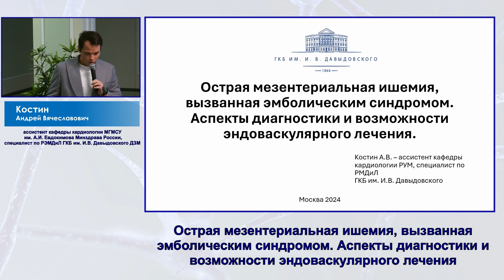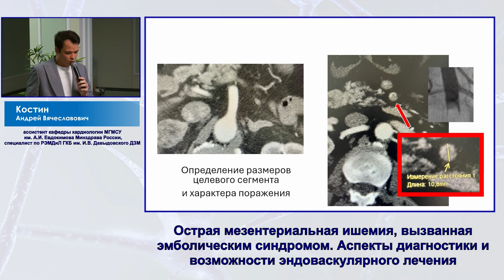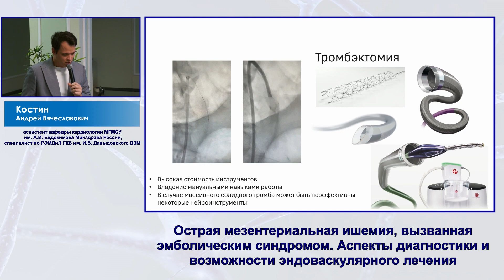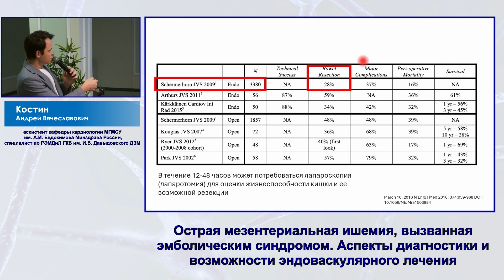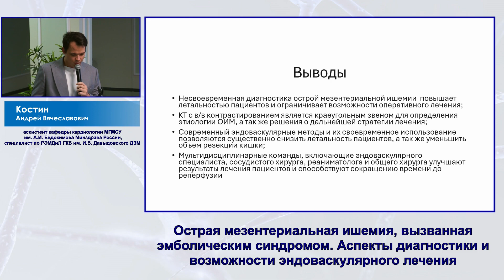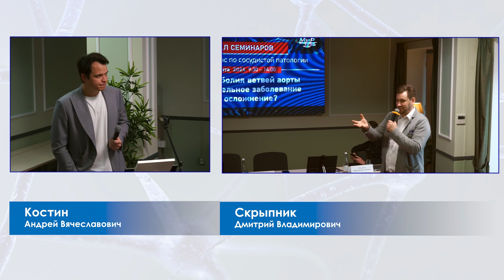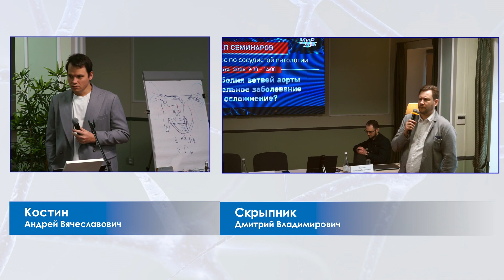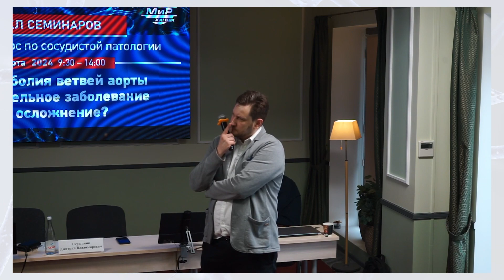Костин Андрей Вячеславович Острая мезентериальная ишемия, вызванная эмболическим синдромом.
МОСКОВСКИЙ КУРС ПО СОСУДИСТОЙ ПАТОЛОГИИ 2024
ТРОМБОЭМБОЛИЯ ВЕТВЕЙ АОРТЫ САМОСТОЯТЕЛЬНОЕ ЗАБОЛЕВАНИЯ ИЛИ ОСЛОЖНЕНИЕ?
Острая мезентериальная ишемия, вызванная эмболическим синдромом. Аспекты диагностики и возможности эндоваскулярного лечения
Костин Андрей Вячеславович
ассистент кафедры кардиологии МГМСУ им. А.И. Евдокимова» Минздрава России, специалист по РЭМДиЛ ГКБ им. И.В. Давыдовского ДЗМ